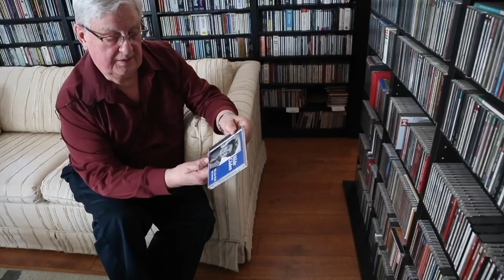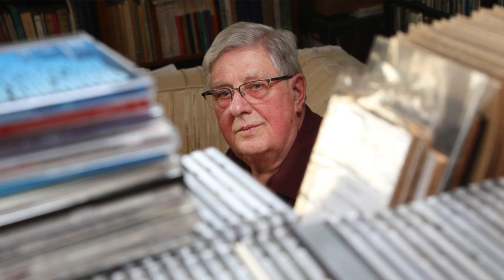A life spent collecting books, records, CDs — now Yves Pigeon is giving them away